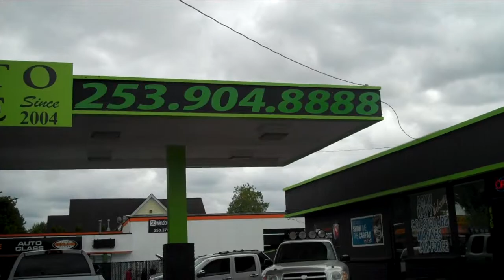2002 Mercedes-Benz CLK430 Cabriolet - Sunset Auto Wholesale - Puyallup, WA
Come down and take this sweet CLK430 for a ride with the top down!  This is a SUMMER WEATHER CAR!

Sunset Auto Wholesale
436 N Meridian Puyallup, WA 98371